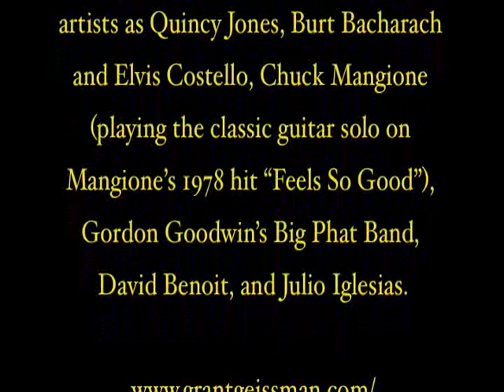JAZZ at LACMA - Grant Geissman & The Pop! Bang! Boom! Band - Live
Grant Geissman (performing Good Morning, Mrs. Phelps).has fifteen highly regarded solo albums, guitarist/composer Grant Geissman's latest project features special guests Larry Carlton, Albert Lee, Russell Ferrante, Mike  Finnigan, and Van Dyke Parks. As a studio guitarist he has recorded with such artists as Quincy Jones, Burt Bacharach and Elvis Costello, Chuck Mangione (playing the classic guitar solo on Mangione's 1978 hit "Feels So Good"), Gordon Goodwin's Big Phat Band, David Benoit, and Julio Iglesias.